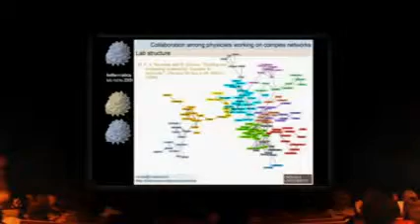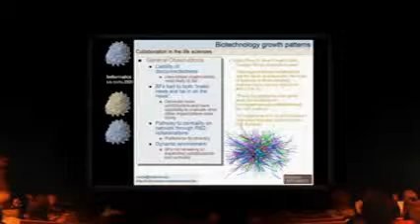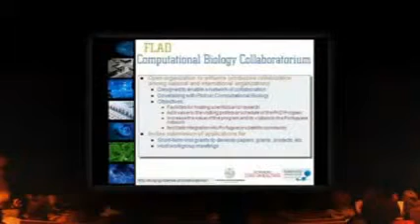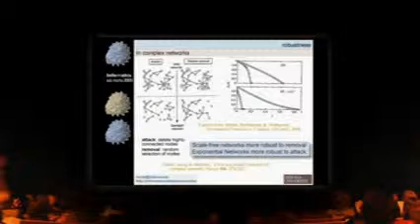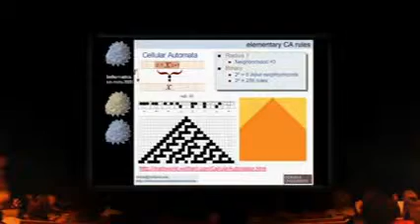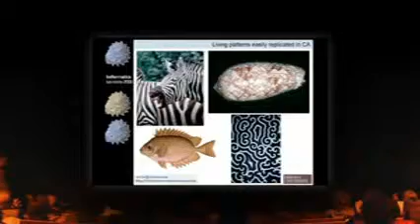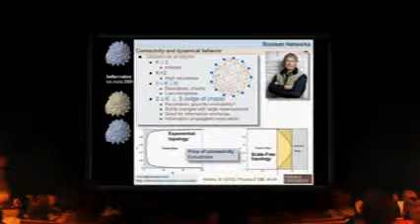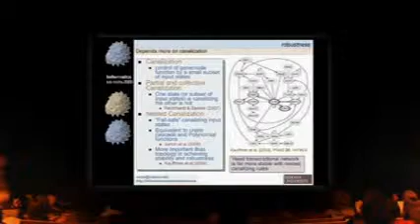Luis Rocha - Dynamics in Complex Networks: Preserving robustness in a hyper-connected World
Invited Lecture at Everything Is Connected Conference @ GreenFest, Estoril, Portugal, September 18, 2009.

Including Discussion Session with António Coutinho, Nuni Crato abd João Caraça.

Transcript and discussion reprinted at:
Rocha, L.M. [2010].  “Dynamics in Complex Networks: Preserving robustness in a hyper-connected World.” In:  Everything is Connected. Bento dos Santos, L., (Eds.). Verbo.